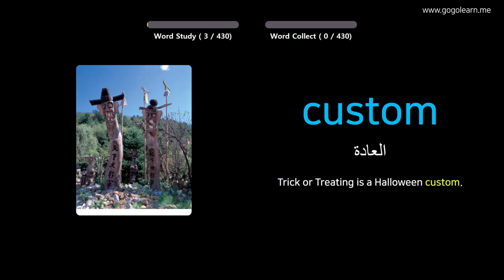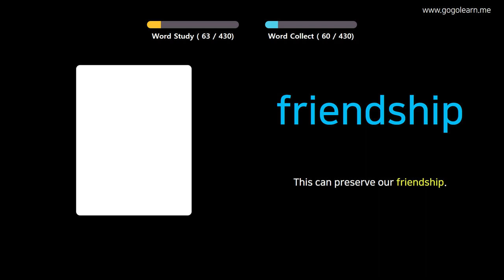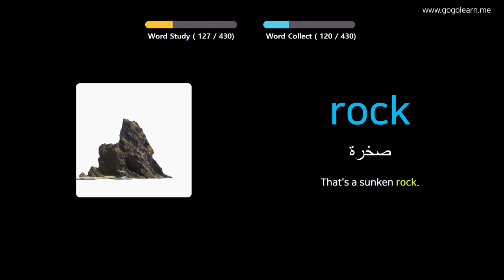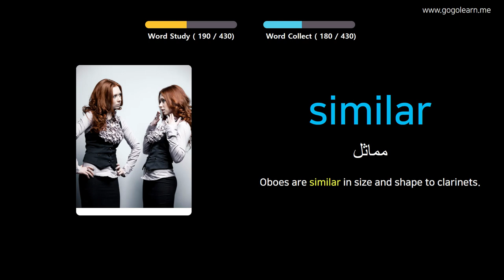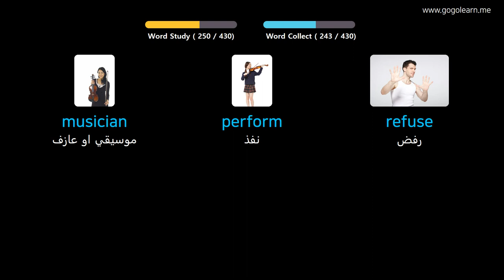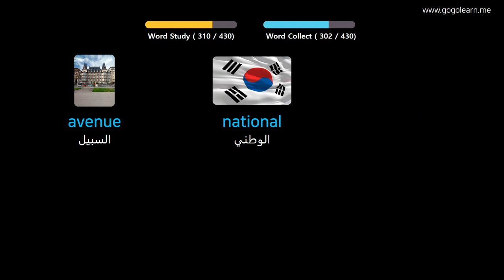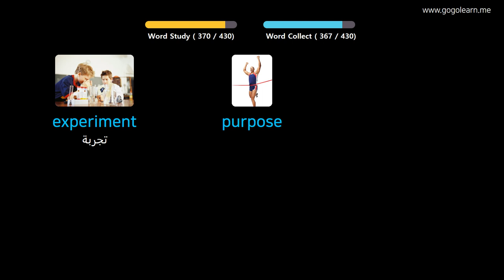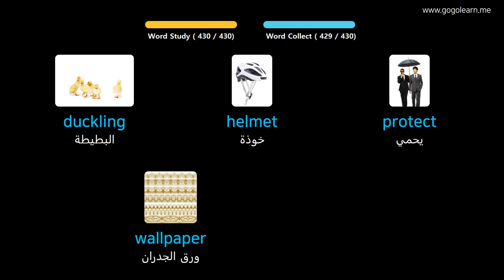تعلم الانجليزية من خلال الصور |مفردات اللغة الإنجليزية مدرسة متوسطة 2 | Golearn